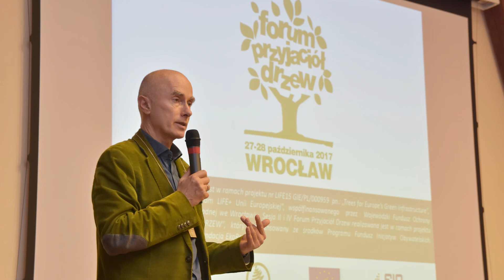Ratujmy nasze drzewa!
Drzewa giną! Zagrożony jest ostatni pierwotny europejski las - Puszcza Białowieska. W Polsce, za sprawą ostatnich zmian prawnych, masowo giną też stare drzewa poza lasami.
Możemy powstrzymać katastrofę. Wielu aktywistów próbuje walczyć z problemem. Potrzebują pomocy.
Obywatele są w stanie powstrzymać wycinkę starych drzew w Polsce. Dzięki zbiórce na Polak Potrafi pomożemy im chronić drzewa, poprzez lokalne akcje, doradztwo prawne
i znajdowanie lokalnych partnerów - sojuszników.
To ważne - tylko współdziałając damy radę ratować drzewa.